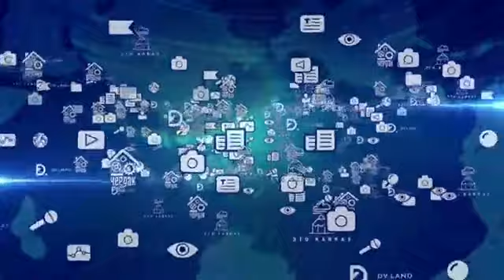В ТАСС состоялась пресс-конференция, посвященная профилактике дистанционных мошенничеств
Заместитель начальника Следственного департамента МВД России полковник юстиции Данил Филиппов рассказал о наиболее распространенных видах дистанционных хищений и как противостоять им, а также о результатах работы органов внутренних дел по раскрытию и расследованию данного вида преступлений.